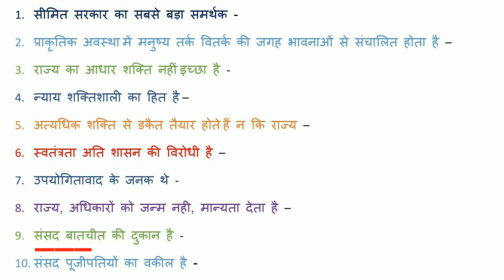महत्वपूर्ण राजनीतिक विचारक और उनके विचार | political thinkers | fast figures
महत्वपूर्ण राजनीतिक विचारक और उनके विचार
political thinkers
राजनीतिक चिंतक एवं उनके विचार
political thinkers and their thoughts
fast figures